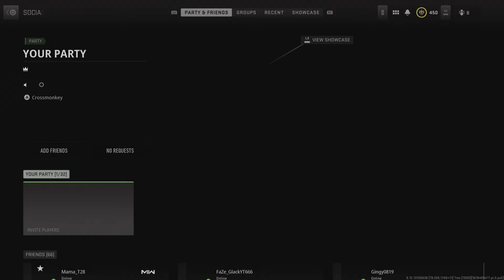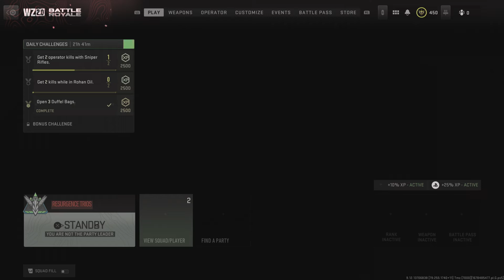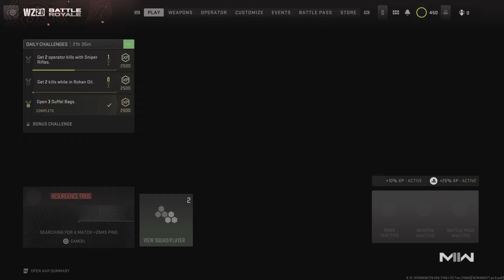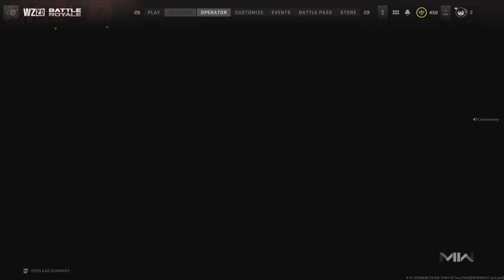Call of Duty: Modern Warfare II_20230313023233